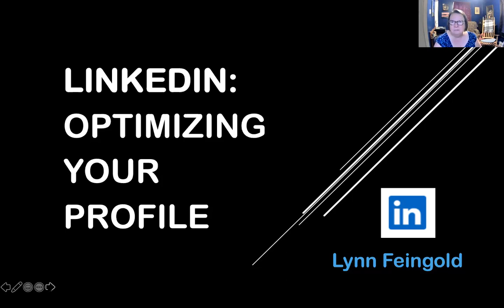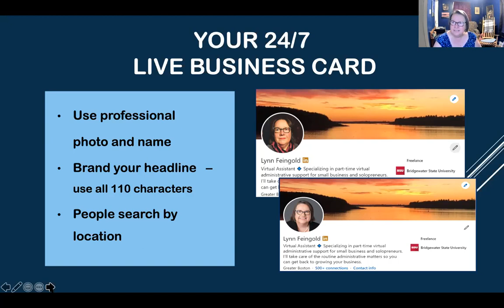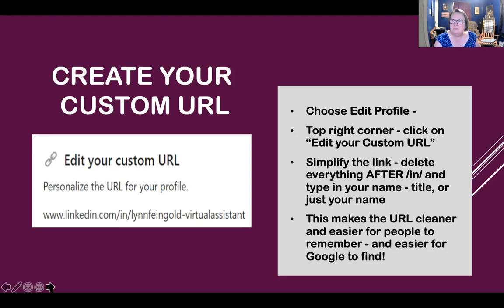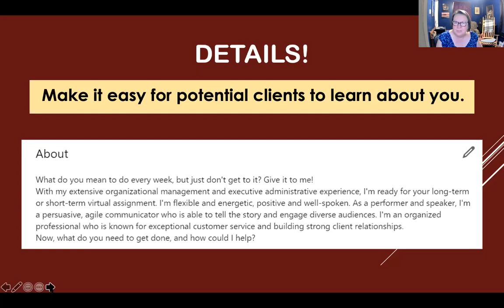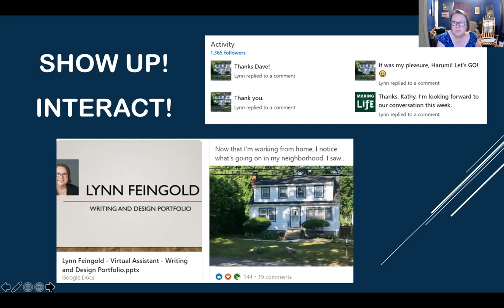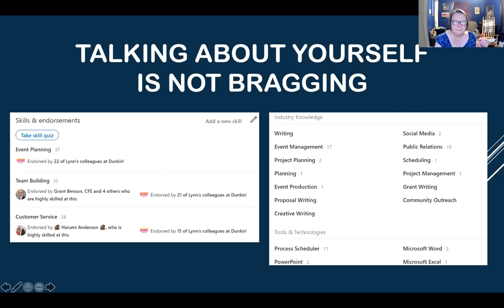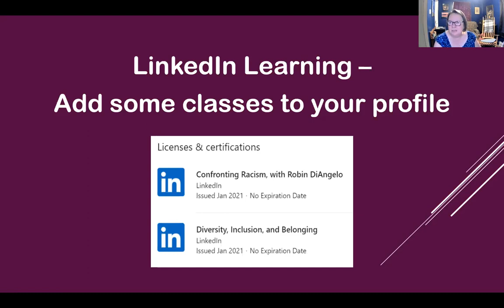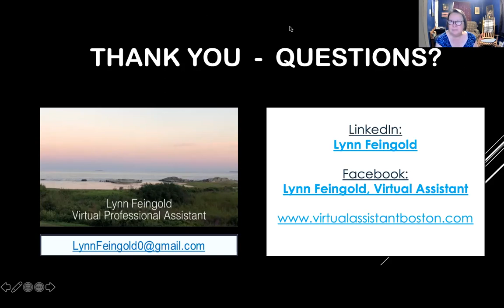Optimizing your LinkedIn Profile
Calling all entrepreneurs, let's accelerate business growth by sharing knowledge and empowering people to share new opportunities, connections, and inspiration in our communities. We  Spotlight entrepreneur’s and mompreneur’s startup stories. Explore and share business strategies, launch new ideas, and grow your business. Carrie Pasquarello of Global Secure Resources hosts Lynn Feingold for a special presentation on LinkedIn – Optimizing your Profile. To find more information please check out: